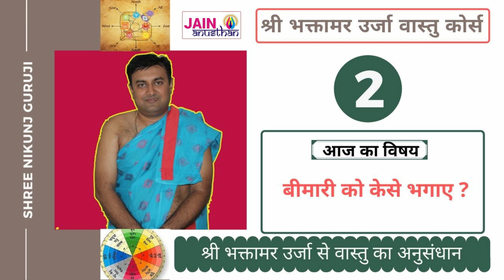बीमारी केसे भगाए | श्री भक्तामर उर्जा से वास्तु अनुसंधान कोर्स 02 | श्री निकुंजगुरुजी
1.जन्म स्थान
2.जन्म की तारीख
3. सही समय